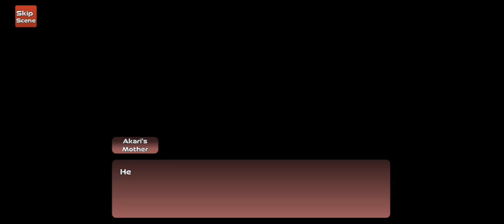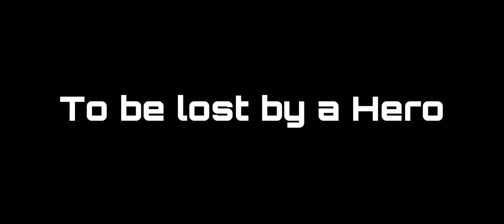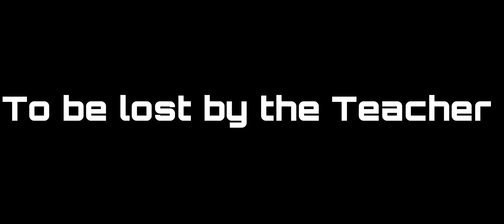All Endings and Game Overs | Sara's School Life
In the game you can lose to teachers or heroes.

0:00 Good Ending?
3:33 Soma saw Murder.
3:53 Soma saw a Corpse.
4:03 Akari left School.
4:36 We didn't eliminate Akari.
4:52 To be lost by a Hero.
5:07 To be lost by a Teacher.
5:18 Outro